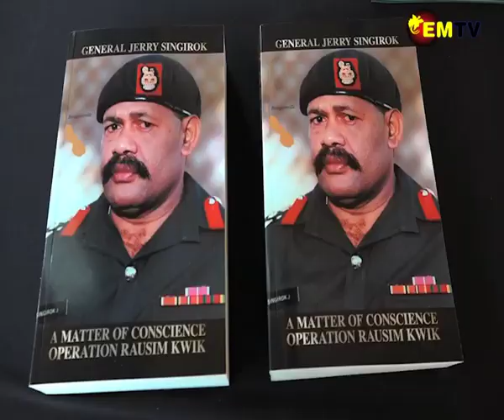SINGIROK BOOK LAUNCH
Retired Major General Jerry Singirok has published his book titled “A Matter of Conscience, Operation Rausim Kwik”. The Book reflects Retired Major General Singirok’s life of Service and reflections on the 1997 Sand line Mercenary Crisis.
The Book was officially launched by the Governor General Grand Chief Sir Bob Dadae.